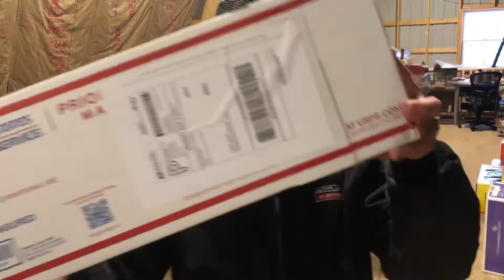Lionel 2354T New York Central B Unit when shipping trains in the mail please.....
New York Central 2354T B unit This video is about packing trains when shipping and selling